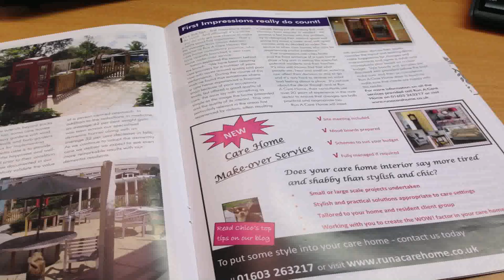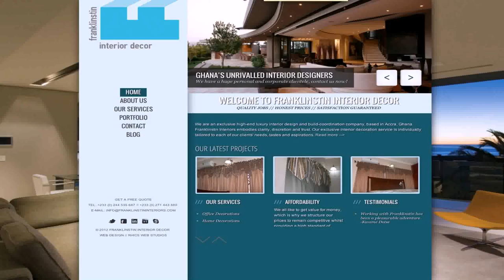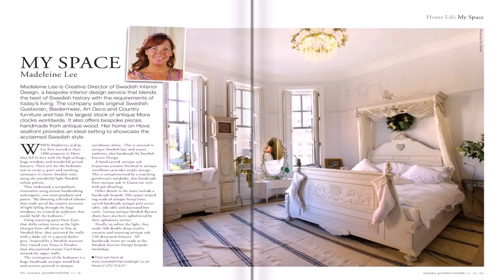Home Interior Design Service Uk - Gif Maker DaddyGif.com (see description)